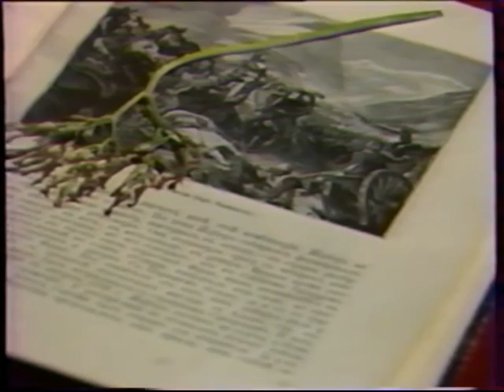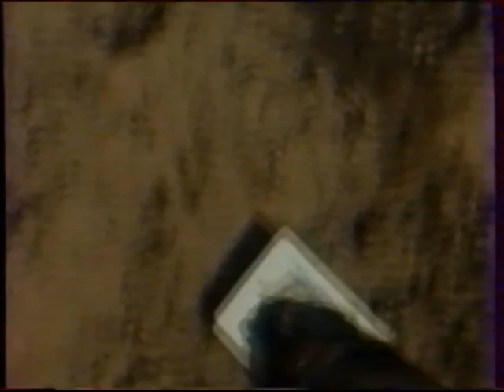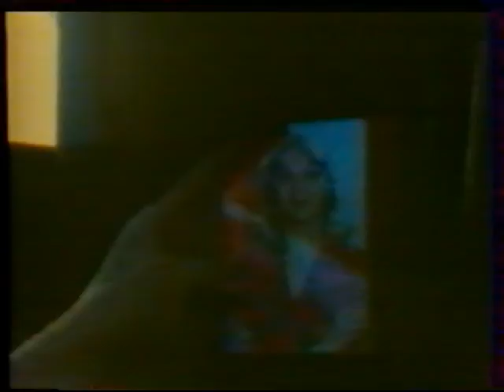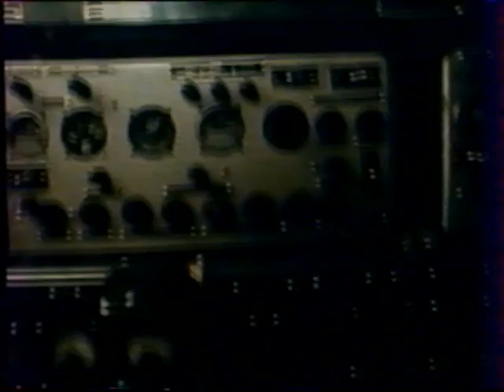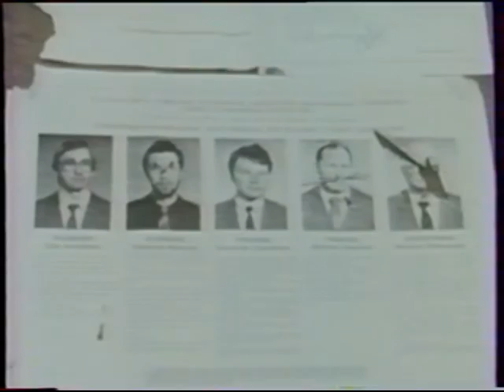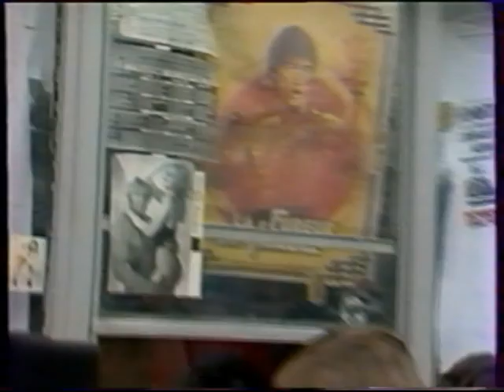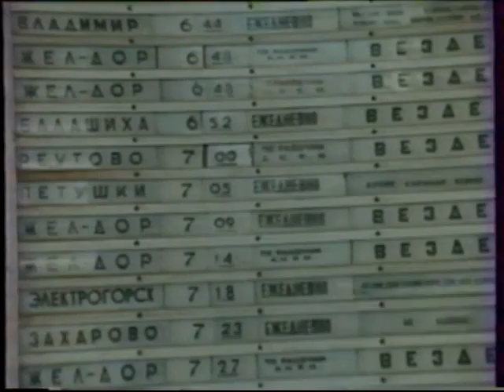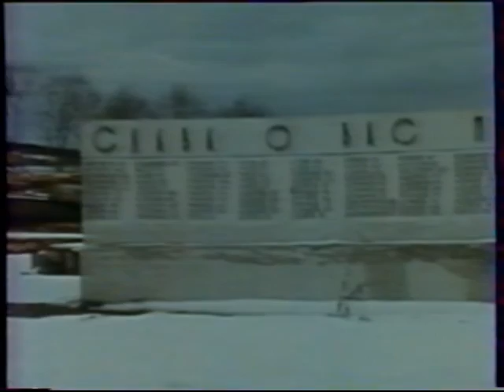Виктор Верстаков - "Чайки".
Режиссер - Юрий Крючков, оператор-постановщик - Александр Арбузов, оператор -   Леонид Алексеев, звукорежиссер - И.Преснякова.
Видео из архива В.Г.Верстакова - оцифровка Петра Трубецкого.
Виктор Глебович Верстаков - лауреат литературных премий имени Б.Полевого, А.Твардовского, К.Симонова, А. Платонова, М.Лермонтова, И.Бунина, "Традиция" и ряда других - родился в 1951 году в семье офицера-фронтовика.
После окончания Военно-инженерной академии имени Ф.Дзержинского служил на подземном объекте в Подмосковье, затем был переведен в военный отдел газеты "Правда". Неоднократно выезжал в "горячие точки", включая Афганистан и Чечню, награжден медалью "За боевые заслуги" и орденом Почета с формулировкой "За достойное выполнение интернационального и служебного долга в Республике Афганистан".
Автор пятнадцати книг стихов, прозы и публицистики, посвященных героизму и быту советских и российских воинов. Полковник запаса, член Правления Союза писателей России. Живет в столице.